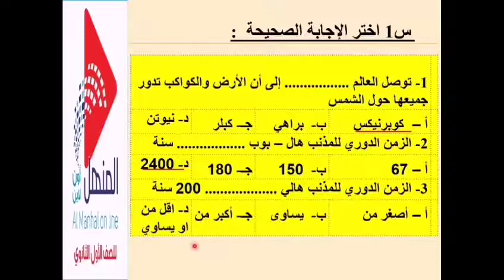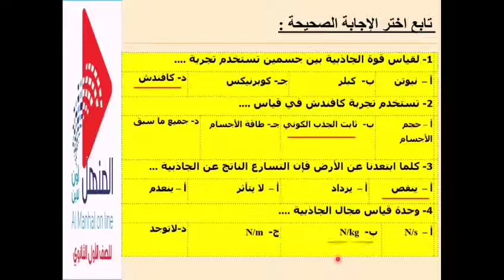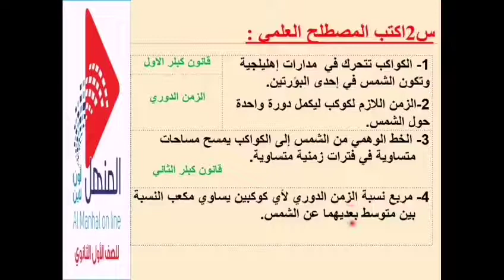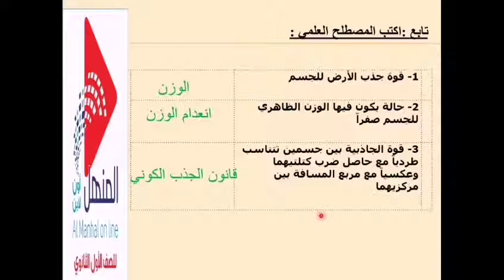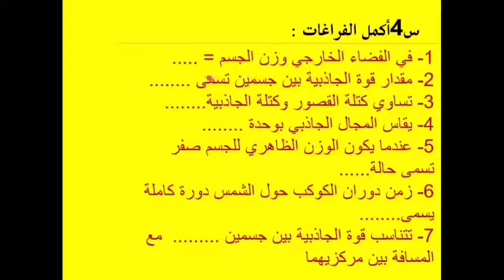مراجعة الفصل السابع فيزياء أول ثانوي